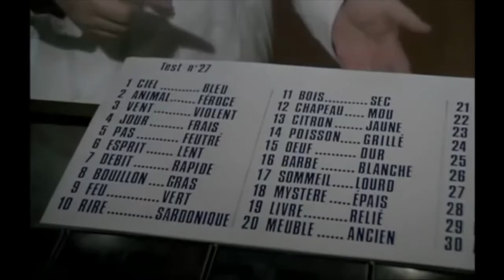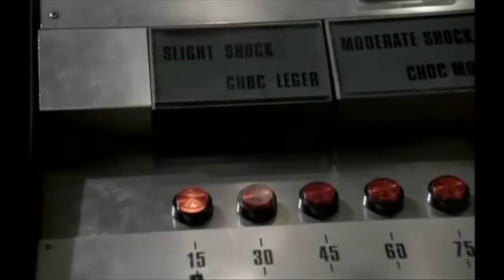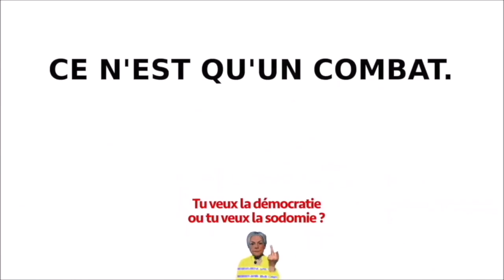YVES MONTAND - L'Expérience de Milgram - (1978)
Tiré du film de Henri Verneuil "I Comme Icare", (1978).
Chaîne officielle de la révolution politico-culturelle des Gilets Jaunes, mouvement populaire sonnant le glas de 50 ans d'un "Progressisme" politique, culturel et sociétal totalement immature, ignorant et indigent dans l'argumentaire, qui par son européisme naïf allié à une hypocrisie narcissique devenue insupportable, a mis la France dans une situation tragique tant sur le plan culturel que sur le plan social et sociétal, allant jusqu'à violenter la sémantique et à falsifier le sens des mots pour appliquer coûte que coûte son idéologie. Une idéologie "progressiste" souvent stupide donc car souvent immature, hors-sol car généralement portée par une classe bourgeoise urbaine ultra-favorisée, et finalement dégénérée car ayant fait progressivement de notre société un magma invivable de violence, irrespirable de bêtise et insoutenable d'autodestruction civilisationnelle.

🔴 Le Facebook de la Patronne (définitivement censuré par Facebook depuis mars 2021)